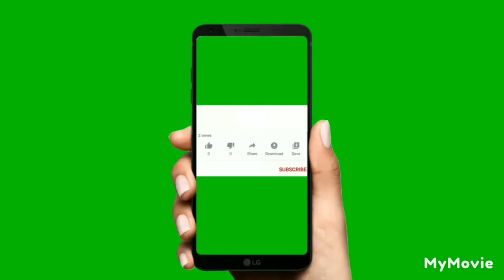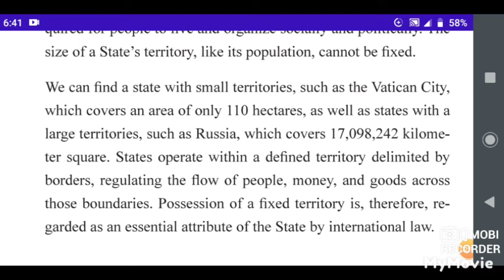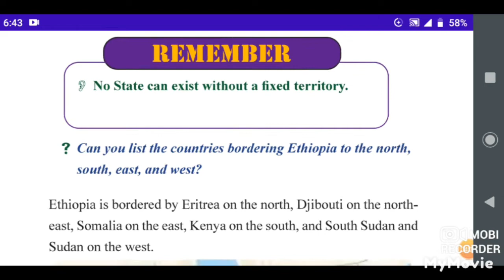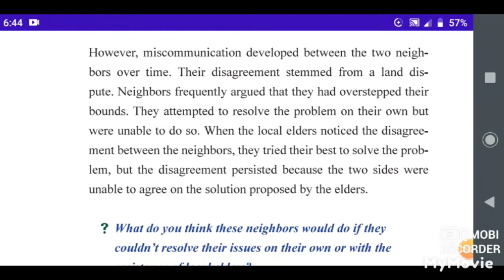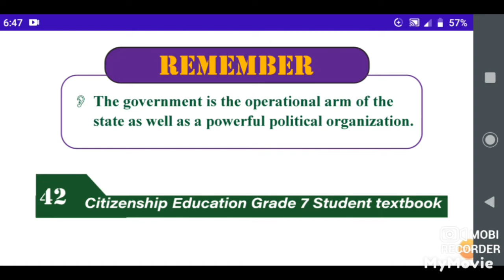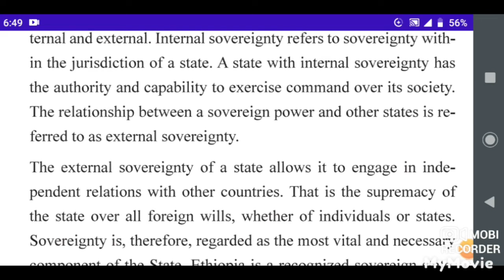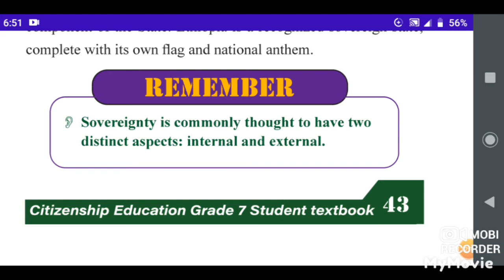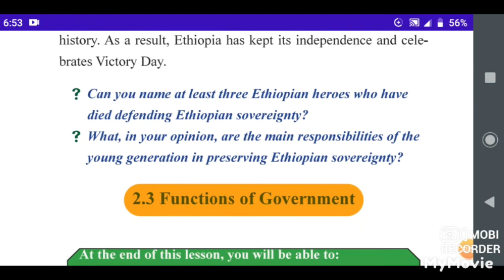Citizenship's unit 2 part 2 /citizenship grade 7 በአማረኛ